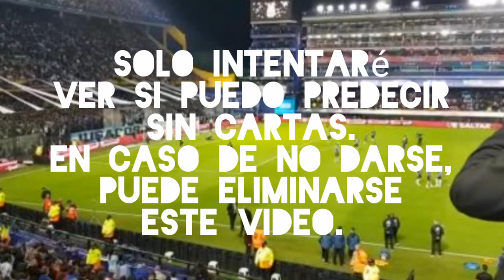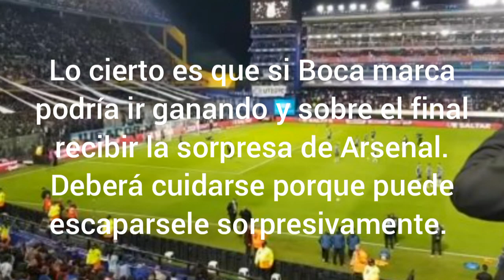🔵♌ BOCA vs ARSENAL 🔴🔘|PRUEBA (👌Genial) y sin cartas - 8va Fecha CopadelaLiga22 solo Numerología.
Este video es solo una 'prueba' sin cartas, solo Numerología y algo más, solo para intentar ver si puedo descifrar sin Tarot cómo podría darse.
Aclaro que será eliminado en caso de no resultar certera esta metodología.